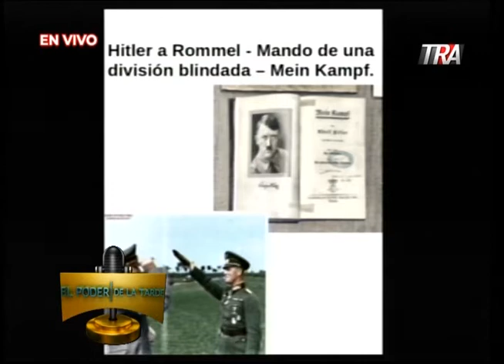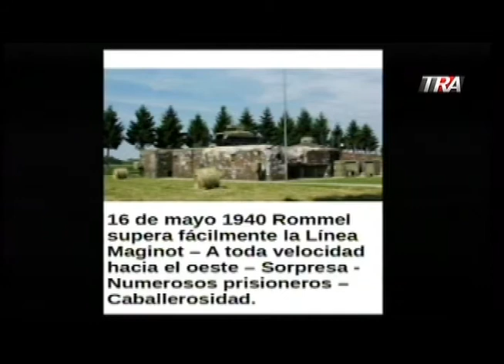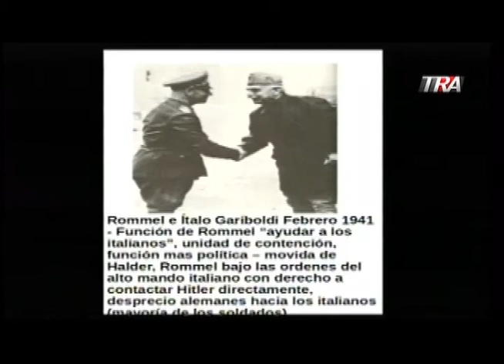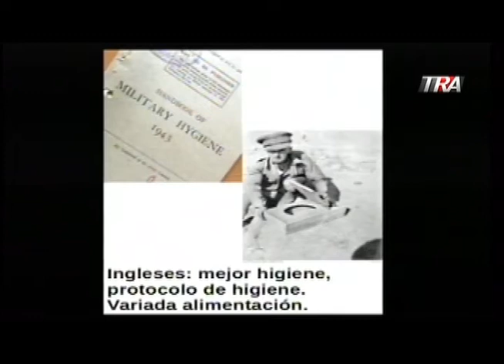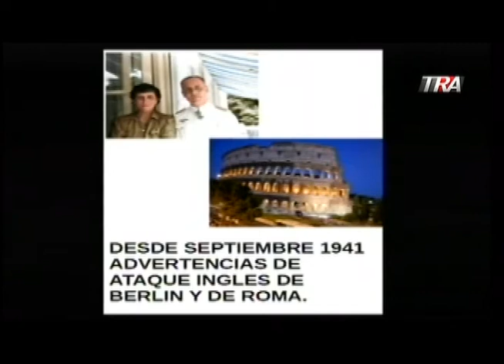ERWIN ROMMEL, LAS INTRIGAS DETRAS DEL EXITO 2/4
TEMAS TRATADOS EN ESTE PROGRAMA:
1) LA CAMPANA DE FRANCIA: 7:08 - 22:18.
2) LA CAMPANA EN EL NORTE DE AFRICA (OPERACION GIRASOL): 22:19 -